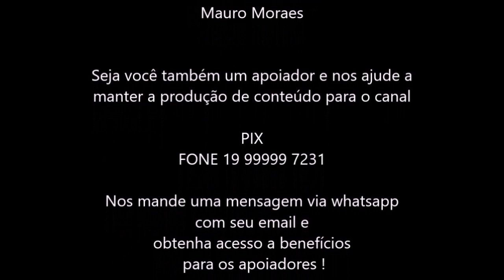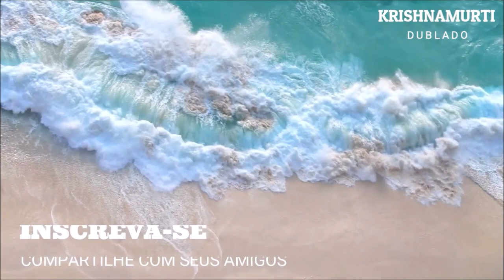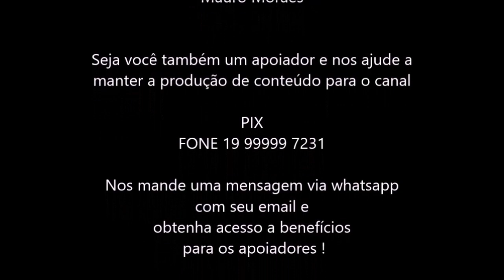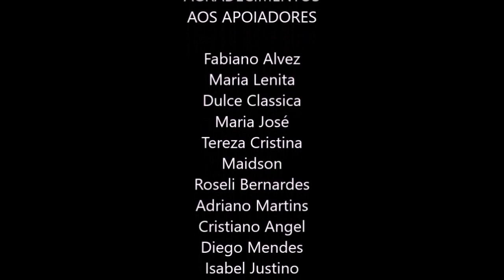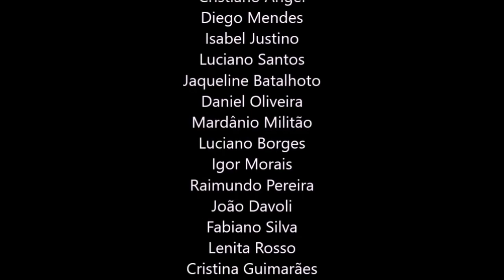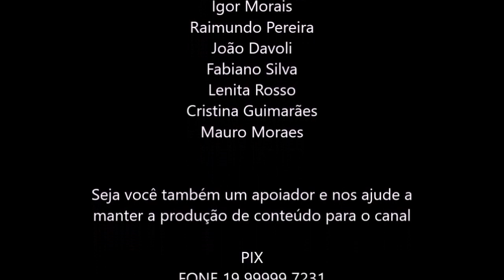4, A CHAVE PARA ACABAR COM O SOFRIMENTO, COLETÂNEA SEMANAL #4, KRISHNAMURTI DUBLADO